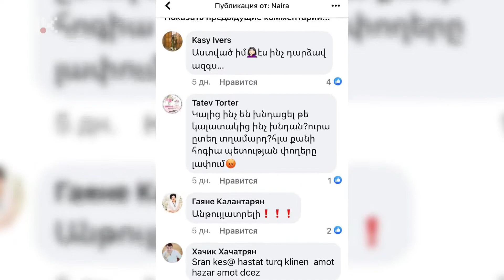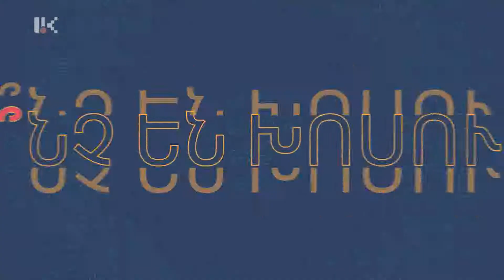Ստղան դղան news /03․10․2022/